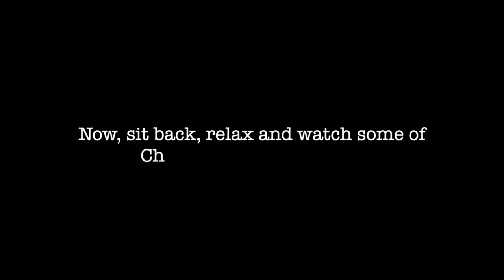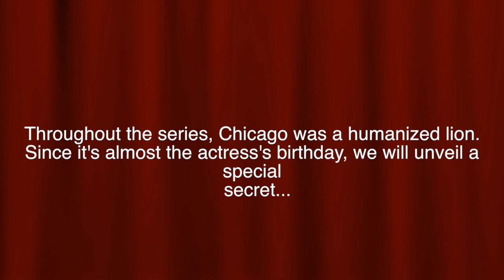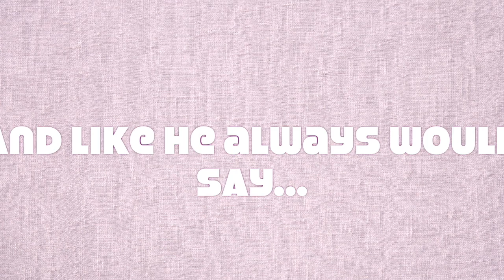Actress of Chicago celebrates her 17th Birthday in 2 Days and she has a surprise for fans!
On Friday, Chicago's portrayer, Furby reviewer and class singer will turn 17! She will not be here, but we will find a surprise for all her fans! In this video along with her surprise, we will enjoy her last moments at age 16 (technically 25).  Chicago even celebrated his 25th birthday in the series on April 25th. So happy birthday to Chicago's actress!